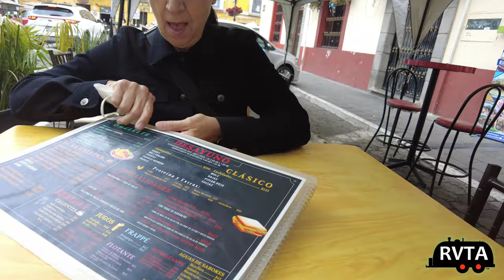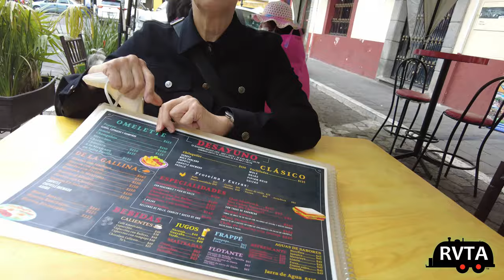ATLIXCO, PUEBLA MEXICO BUS & WALKING TOUR: Shopping, Dining, Cafes & Pyramids - MEXICO VACATION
Annie and I enjoyed 17 days in the greater Puebla, Mexico metroplex. The weather was fantastic. Average temps were around 72 degrees with plenty of sun and often a mild cool breeze. You can't complain about that. Back home in Fort Worth, it was freezing!!!

The city of Atlixco is in the west of the state of Puebla at an elevation of 1,881 meters above sea level, 25 km from the state capital of Puebla. The main economic activities of the city are agriculture and basic commerce. It lies at the foot of the Cerro de San Miguel mountain, which is the main geographical and cultural landmark, marked by a small hermitage at the top dedicated to the Archangel Michael. According to local lore, a demon was entrapped in the well there, after causing problems in the community. There are also lookout points that provide panoramic views of the city.

The city centers on a main square which is Moorish in style, surrounded by restaurants and other places selling local specialties and ice cream. Notable location on or near the square include the Casa de la Audencia, with its portal supported by Tuscan columns, the Portal Hidalgo, the old Marqués de Santa Martha House, the Botica Poblana pharmacy (founded in 1877 but taken down around 2005), the Rascon Building from the late 19th century, CADAC (an arts and trades school) and the Isaac Ochotorena House from the 18th century. Another important area of the city is Colonia Cabrera, noted for its abundance of greenhouse production of flowers and ornamental plants.

The most important churches in the city date from the 18th century, noted for their intricate "folk Baroque" facades created from stucco by indigenous craftsmen. The La Merced Temple is all that remains of a Mercedarian monastery. Most of the church, including a decorative side door is from the 17th century, but the façade is from the 18th century. The main portal is decorated with paired columns, spiraling vines in high relief and ornamental sculptures in niches on both the upper and lower levels. The doorway itself is a lobed Moorish arch. The center of this decoration is a niche with an image of the Virgin of Mercy, who shelters Mercedarian founder Pedro Nolasco and other saints with her cloak. The interior was redone in the 19th century, but maintains a large colonial era portrait of Our Lady of Mercy by José Joaquín Magón as well as an 18th-century inlaid wood pulpit.[10] This church has a collection of paintings from the colonial period. This collection is under the care of the Adopt a Work of Art campaign working to restore many of the canvases to their original state.

The Third Order Chapel is at the foot of the hill where the former Franciscan monastery is located and also has portal work of stucco. The west façade has a classic altarpiece design in folk Baroque with cherubs and angels throughout. It contains pairs Solomonic columns with vines and fruits with two tiers of ornamental niches with saints and apostles. Above the arched doorway is a cornucopia and above this is a choir window covered by a shell arch. On either side of the window there are columns and geometric relief patterns as well as Moorish medallions. Inside there is a notable 18th-century gold leaf altarpiece called the Retablo de Reyes - Wikipedia

RV & TRAVEL ADVENTURES (RVTA)

Most of the items in my store I use and have purchased with my own cash. Thanks.

RVTA WEB SITES & CHANNELS